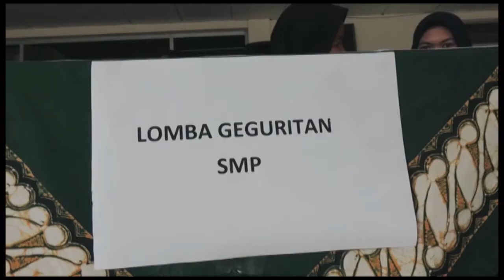Contoh Geguritan I DINAS KEBUDAYAAN KOTA YOGYAKARTA